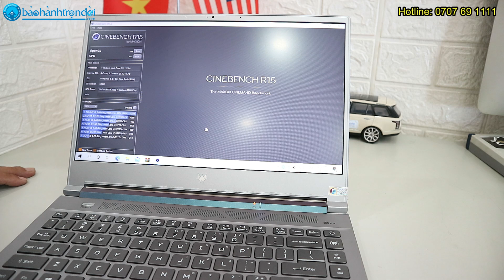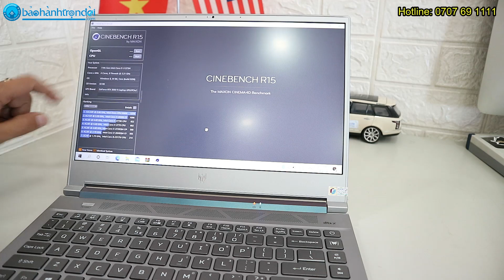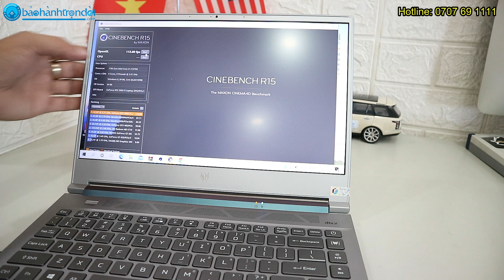ACER PREDATOR TRITON 300 SE 2021 - Laptop Gaming cao cấp, nhỏ gọn, cấu hình khủng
TRẢI NGHIỆM 𝐀𝐂𝐄𝐑 𝐏𝐑𝐄𝐃𝐀𝐓𝐎𝐑 𝐓𝐑𝐈𝐓𝐎𝐍 𝟑𝟎𝟎 𝐒𝐄 - LAPTOP GAMING CAO CẤP, NHỎ GỌN, CẤU HÌNH KHỦNG

👉 Intel Core i7-11370H 3.3Ghz (Up to 5GHz, 8 CPUs, 12MB Cache)
👉 NVIDIA Geforce RTX 3050 Ti mạnh mẽ
👉Nhỏ gọn, màn hình 14 inch, Full HD, 144Hz

👉 Acer Predator Triton 300 SE PT314-51s (Core i7 11375H, 16G Ram, 512G Ssd, NVIDIA Geforce RTX 3050Ti, 14 inch, Full HD, 144Hz)

💰 23,900,000 VNĐ

HÃY ỦNG HỘ NHÂN LAPTOP – BẢO HÀNH TRỌN ĐỜI:
Đánh giá Acer Predator Triton 300 SE PT314-51s

Chiếc Laptop này được thiết kế với vỏ nhôm chắc chắn, được sơn màu bạc. Trọng lượng máy cũng khá nhẹ chỉ khoảng 1.7kg với độ dày tương ứng là 17.9mm. Khi nhìn vào phần nắp mọi người sẽ thấy chúng có một tấm bảng nhỏ ngay góc trên cùng bên phải được khắc logo của thương hiệu Predator.

Điểm đặc biệt của thiết kế Acer Predator Triton 300 SE 2021 chính là có thể mở chúng bằng một tay với độ linh hoạt rất cao. Chưa kể, xung quanh bảng điều khiển mờ mọi người sẽ thấy những viền mỏng, kèm một cằm hơi to và một viên trên cùng để chứa camera HD Web hoặc micro.

Ngoài ra, Laptop Acer Predator Triton 300 SE được thiết kế tổng thể bàn phím hình hộp chắc chắn nên được nhiều người dùng khen ngợi với các phím vuông kèm theo nút mũi tên lên xuống lớn nên sử dụng khá tiện lợi.

Kèm theo đó, phía bên phải của bàn phím, mọi người sẽ thấy có một dãy nút đa phương thiện bao gồm phím tắt Predator Sense và nút nguồn. Đồng thời, chúng còn có khả năng phản hồi nhấp nháy, đèn nền phím thấp cùng với hành trình phím cũng bố trí ở cạnh ngắn. Phía bên phải và trên bàn phím sẽ có nút Turbo” chuyên dụng, quạt ở chế độ toàn năng lượng và đặt phần cứng.

Đi kèm với bàn phím tốt thì không thể bỏ qua bàn di chuột của Acer Predator Triton 300 SE i7 3050TI cũng được đánh giá cao. Với bề mặt kính mang lại khả năng vuốt lướt mượt mà, cơ chế nhấp chuột nhạy bén thỏa mãn được nhu cầu của người dùng.

Bên cạnh đó, thiết bị còn có đầu đọc dấu vân tay được bố trí ở phía trên cùng góc phải bàn di chuột, nhưng không gây ảnh hưởng nhiều đến quá trình sử dụng. Điều này được nhãn hàng quyết định không cắt khả năng phản hồi phía xung quanh cảm biến.

Ngoài ra, nếu mọi người lật ngược laptop lại sẽ thấy kiểu dáng Acer Predator Triton 300 SE khá công nghiệp. Hơn nữa, quan sát kỹ bạn cũng sẽ thấy lưới thông gió bên trong cùng với các lỗ cắt của loa. Khi không khí mát đi vào khung, làm ấm bộ tản nhiết thì nó sẽ thông qua lỗ thông hơi ở hai mặt sau và hai bên để giúp thiết bị sử dụng lâu cũng không bị nóng máy.

Đánh giá hiệu năng Acer Predator Triton 300 SE:

Với Acer Triton 300 SE được đánh giá cao với việc chiến game mượt mà, cũng như phục vụ tốt mọi nhu cầu của người dùng. Cụ thể, siêu phẩm lần này của Acer là chiếc laptop gaming mỏng nhẹ nhưng vô cùng mạnh mẽ khi sở hữu cho mình bộ vi xử lý Intel Core-i7 H35-series thế hệ thứ 11 và GPU Nvidia GeForce RTX 3050 Ti mới được ra mắt. Chưa kể, mọi người cũng sẽ thấy thiết bị có dung lượng RAM lên tới 16 GB DDR4 kèm theo lưu trừ từ 512 GB Ssd. Vậy nên, việc tải các tựa game AAA hạng nặng cũng dễ dàng hơn bao giờ hết.

Ngoài ra, nếu bạn là một người sáng tạo đang tìm kiếm cho mình nhiều ý tưởng sáng tạo, thiết kế mạnh có thể lựa chọn loại Intel Iris Xe hoặc đồ họa rời từ dòng GeForce RTX 3050 Ti hoàn toàn mới của Nvidia.

Chưa kể, Acer gọi thiết lập làm mát này là AeroBlade 3D, đây được biết đến là một trong những phương pháp sử dụng quạt để hút không khí qua các thành phần điện dung nhiệt chất, cũng như giữ chúng trong các khoang để có thể hỗ trợ quá trình làm mát hiệu quả.

Bên cạnh đó, nhà sản xuất hứa hẹn sẽ tăng tốc độ xung nhịp của thiết bị lên 5GB, nhưng do việc trải nghiệm máy còn nhiều vấn đề nên thông tin này vẫn chưa được kiểm chứng.

Lenovo Gaming Acer Predator Triton 300 SE đang được bán tại Nhân Laptop - Bảo hành trọn đời với nhiều ưu đã hấp dấn! Thanks
746 Trường Chinh, Phường 15, Quận Tân Bình, TpHCM
Kỹ thuật: 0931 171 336